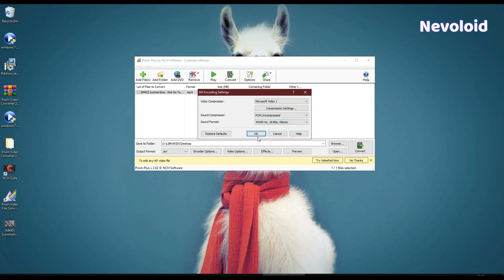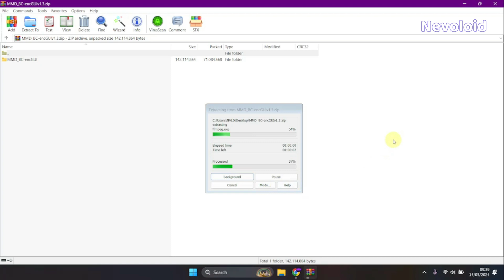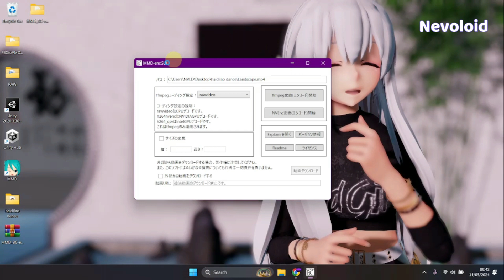Cara Convert File MP4 ke AVI untuk MMD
✅ Any credits missing? Please tell us!